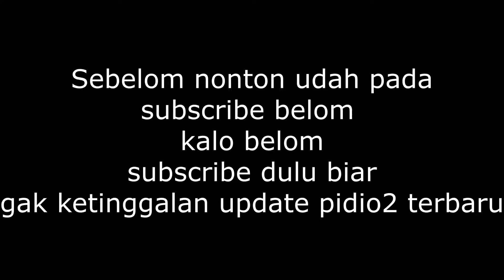Review minum bir strongbow rasa dark fruit !!!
Review bir / cider strongbow rasa dark fruit / darkfruit yg org pada bilang enak . Minum minuman keras / beralkohol dapat merusak kesehatan